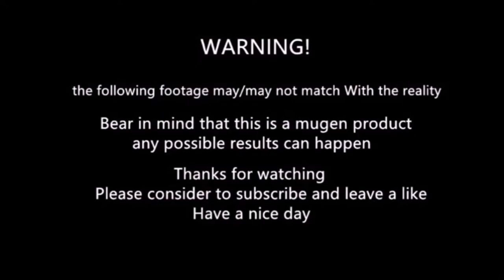mugen - Josuke Higashikata vs Jotaro Kujo(Part 4)